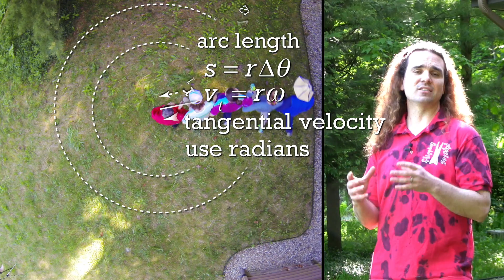Human Tangential Velocity Demonstration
Humans are best for demonstrating Tangential Velocity and understanding that it is not the same as angular velocity.
This is an AP Physics 1 topic.

0:00 Intro
0:10 Beginning the demonstration
1:19 Adding the last human
1:50 What was different for each human?
2:44 Visualizing tangential velocity using an aerial view

Multilingual? Please help translate Flipping Physics videos!

Next Video: Introductory Tangential Velocity Problem - Mints on a Turntable

Previous Video: Introductory Uniformly Angularly Accelerated Motion Problem - A CD Player

Thank you to Christopher Becke and Natasha Trousdale for being my Quality Control Team for this video.